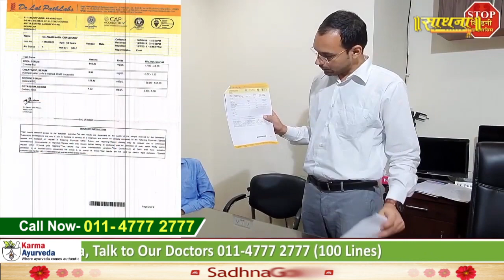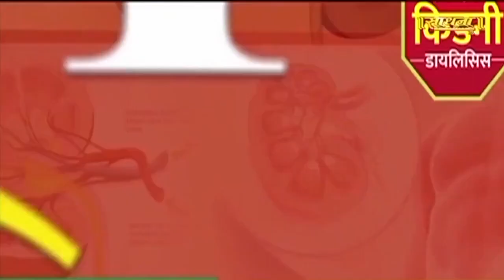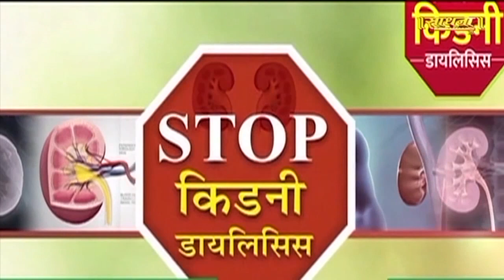आयुर्वेदिक औषधियों से हुआ डायलिसिस बंद, क्रिएटिनिन 9 से 3 | Dr Puneet | Sadhna TV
Thanks.